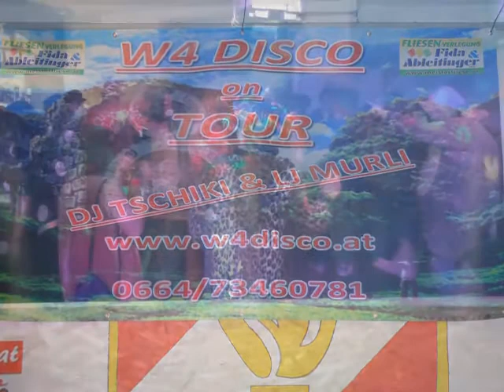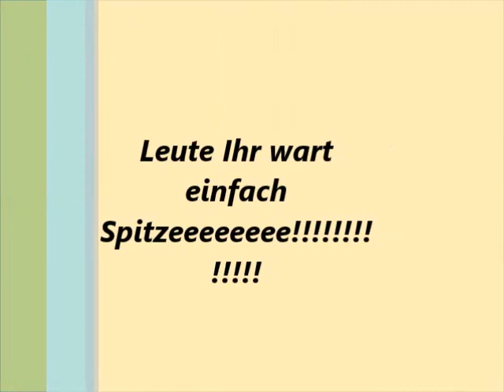FF Gschnas Martinsberg 2013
Hier ein kleiner Rückblick